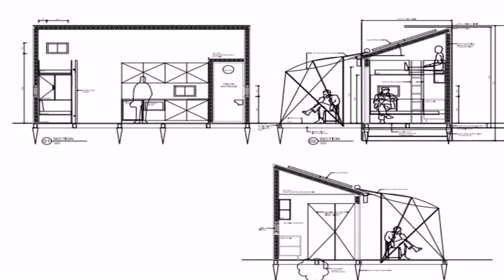Tiny Homes Western Australia (see description)